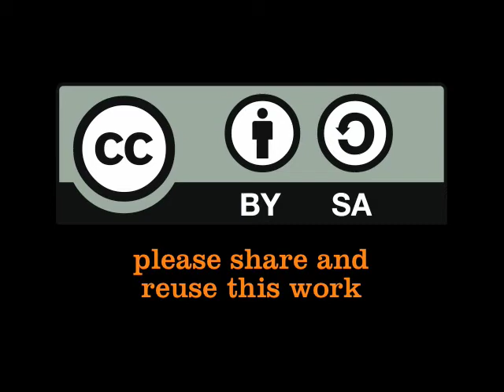Robert Ssemwogerere at the Akvo RSR Workshop in Masaka, Uganda.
This video is with Robert Ssemwogerere of Radio Buwama. He talks about the projects that they are implementing with the UN Habitat. Video done on 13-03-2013 at the Akvo RSR Training Workshop at the Archbishop Kiwanuka Secondary School in Masaka, Uganda.